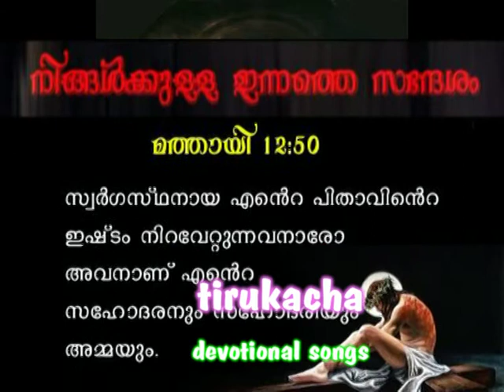tirukacha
DEVOTIONAL  SONGS